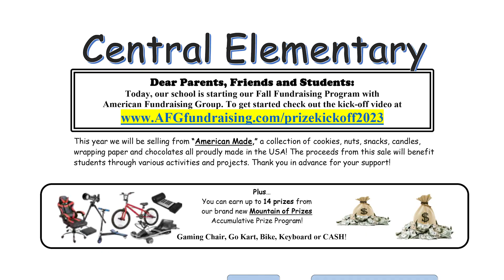Day 2 Non-mega Party 2023